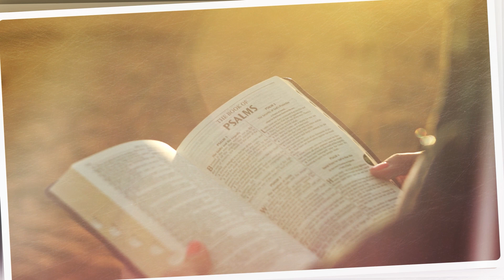LUZ DO EVANGELHO #50 - Cap. 31 - Veneno e Cap. 32 - O obreiro do Senhor.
No programa Luz do Evangelho de hoje, Dr. Aguinaldo Vasconcelos e  Antônio Carlos Navarro fazem reflexões sobre o Livro Religião os Espíritos, falando sobre os capítulos: 31 - Veneno e 32 - O obreiro do Senhor.